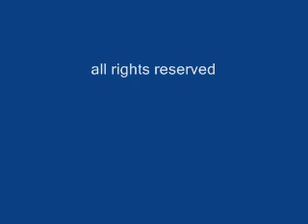testing ni jesB/american tune/blackbird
Paul Simon American Tune and Paul Mcartney's Blackbird